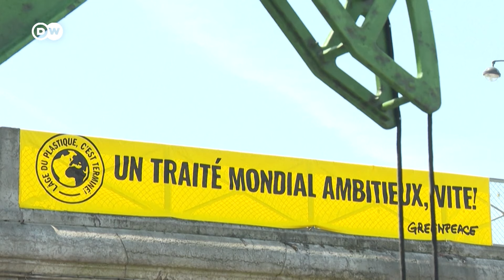सऊदी अरब प्लास्टिक से जंग में रोड़ा है? [What are the obstacles to an ambitious plastics treaty]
जब प्लास्टिक का आविष्कार हुआ तो इसे किसी चमत्कार से कम नहीं समझा गया था. लगा था कि चीजें प्लास्टिक की बनेंगी तो टिकाऊ होंगी और जंगल भी नहीं काटने पड़ेंगे. लेकिन आज यह चमत्कार दुनिया गले पड़ गया है. इसलिए दुनिया भर के देश इससे छुटकारा पाना चाहते हैं, लेकिन इस बारे में आगे कैसे बढ़ें, इस पर दुविधा है.
When plastic was invented, it was considered nothing less than a miracle. It was felt that if things are made of plastic, they would be durable and forests would not have to be cut. But today this miracle has become a problem for the world. That's why countries around the world want to get rid of it, but there is a dilemma on how to proceed about it.